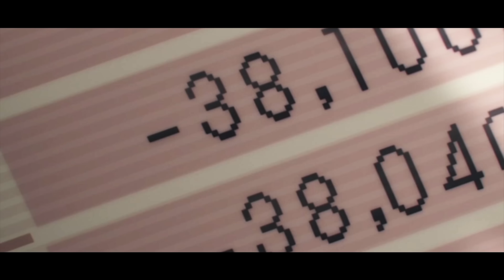Rap do Denji (Chainsaw Man) - O MALDITO DEMÔNIO DA MOTOSSERRA | (PRÉVIA EDITADA)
▣ EDIÇÃO por Luxxy (@sirluxxy) e CGZ (@cgz_ae)
▣ THUMB por Exploserd (@exploserd_)

▣ Obrigado =D